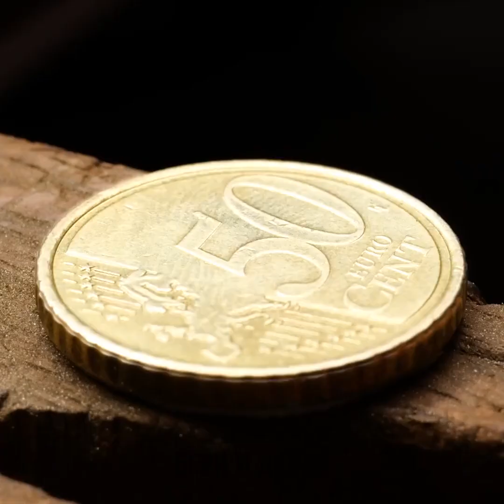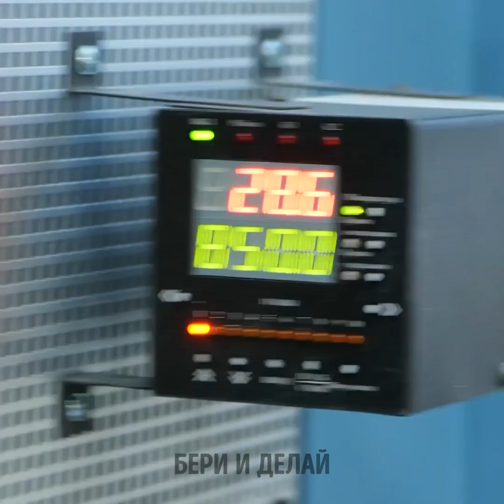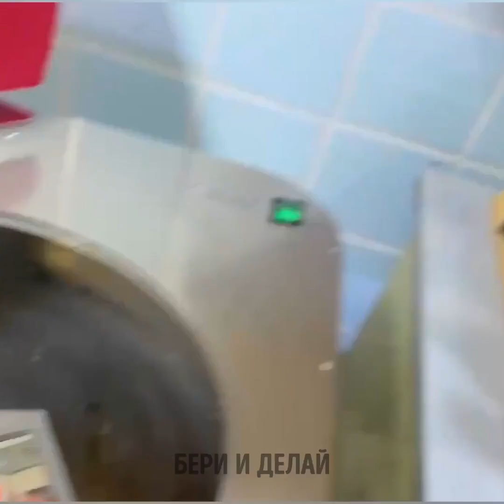Как делают ювелирные изделия: Секреты изготовления ювелирных изделий профессиональными художниками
Отправляйтесь в увлекательное путешествие в сложный мир ювелирного дела! В этом видеоролике опытный профессиональный художник раскрывает секреты своего мастерства. Познакомьтесь с мастерством, точностью и творческим подходом к созданию потрясающих ювелирных изделий. Откройте для себя магию драгоценных камней, металлов и сложных техник, с помощью которых создаются эти шедевры. Если вы любитель ювелирных украшений или просто любопытствуете, то вам обязательно нужно посмотреть этот фильм, посвященный закулисной стороне создания носимого искусства. Приготовьтесь быть ослепленными! 💎🔨✨

03:01 Превращение монет в уникальные жемчужные серьги
06:00 Как делают грильяж
09:36 Серебряная ювелирная змейка, сделанная мастером
12:37 Обручальное кольцо ручной работы